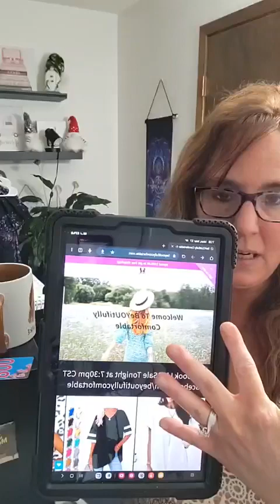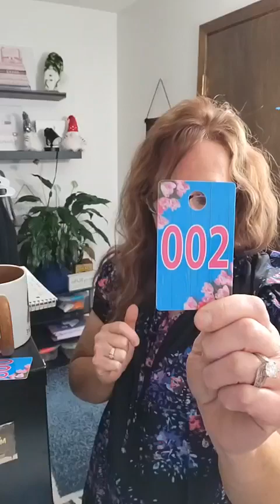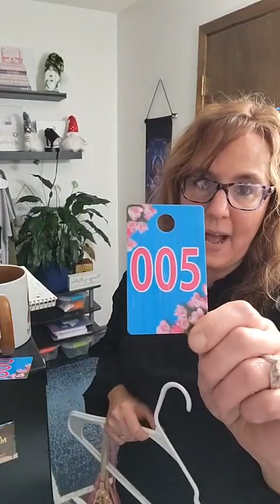Spring & Summer Fashion - What's New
Welcome to BeYOUtifully Comfortable!

Shown tonight are some really nice tops, pants, shorts, and canvas bags- which are all posted right on the front page of our website for your convenience.

1) Loose Pocket Casual Tunic Long T-Shirt - $24.00 (available in small through 2XL) Many Colors to choose from!
2) White Birch striped knit pants - $57.59 (available in Small through 3XL)
3) White Birch fuchsia bishop sleeve top - $38.99 (available in XL, 1XL, 2XL, and 3XL - Limited quantities!!!)
4) Striped Print Smocked Sleeveless Shirt - $28.00 (available in small through XL)
5) Leopard Print Tie Dye V-Neck T-Shirt Dress - $22.00 (available in small through XL
6) Floral Crochet V-Neck Cami - $28.99 (available in small through 2XL)
7) Floral Tie Neck Flutter Sleeve Blouse - $32.00 (available in sizes small through 2XL)
8) Black Elegant Cold Shoulder Latern Sleeve Bouse $35.00 (available in small through XL)
9) Sexy Sequin Cami in Apricot or Pink - $28.00 (available in sizes small through XL)
10) Black Leopard Print Colorblock Cami - $19.99 (available in sizes small through XL)
11) Judy Blue Pull On Cuffed Shorts - $54.99 (LIMITED SIZES - Large, 1XL, and 2XL left)
12) Half Sleeved V-Neck Cotton Top - $25.99 (available in small through 2XL)
Many colors to choose from!
13) Multicolored Colorblock Striped Tank Top - $16.99 (available n small through XL)
14) Striped Colorblock Tiered Ruffle Cami - $28.00 (available in small through XL)

Feel free to get in touch with me if you need help or have any questions!!